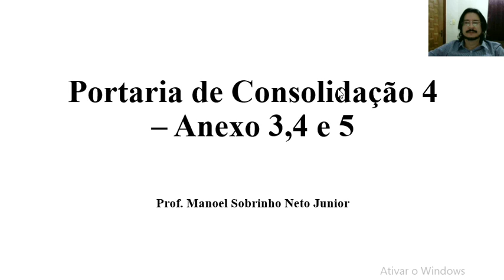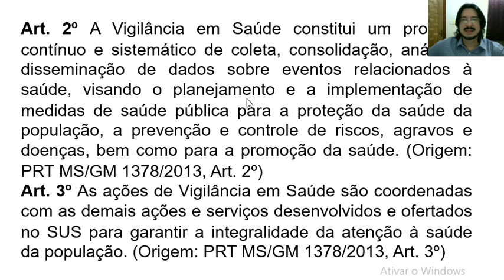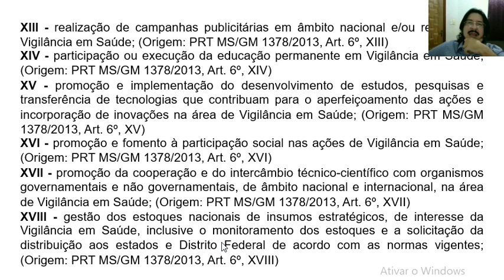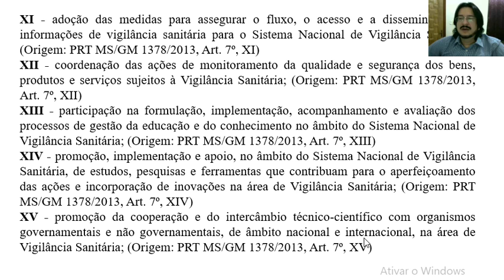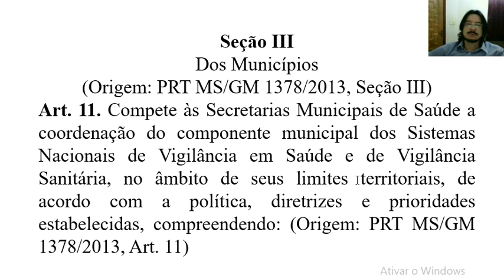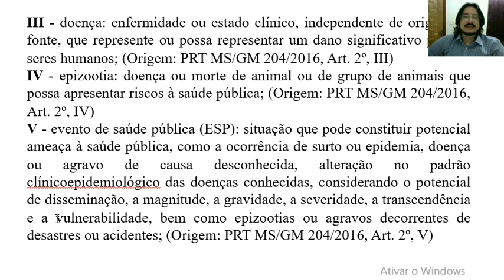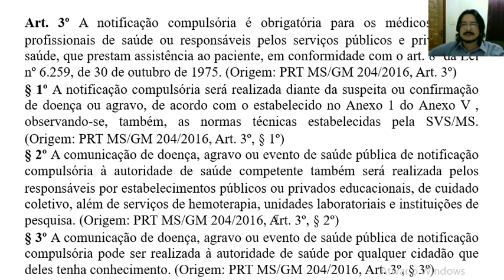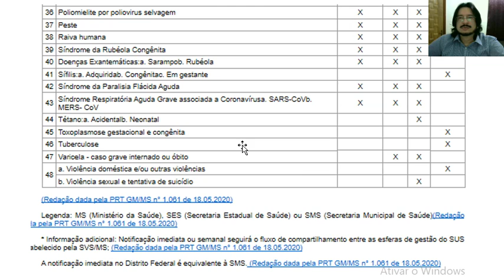Aula 7 Portaria Consolidação 4 e outros dispositivos legais Vigilância em Saúde